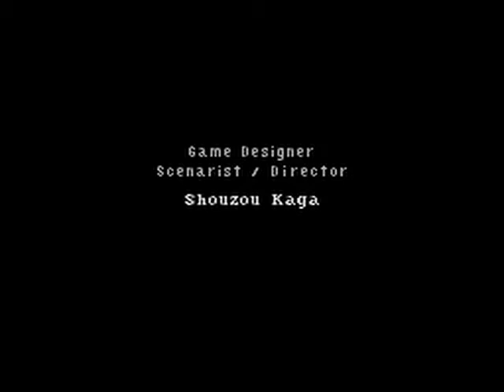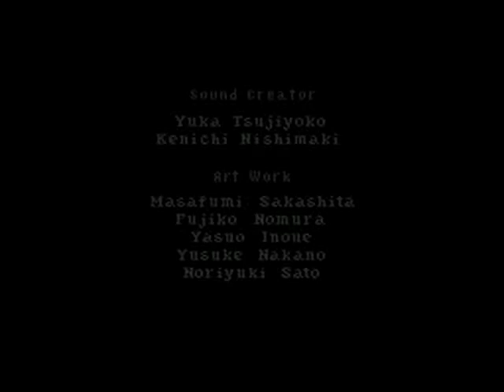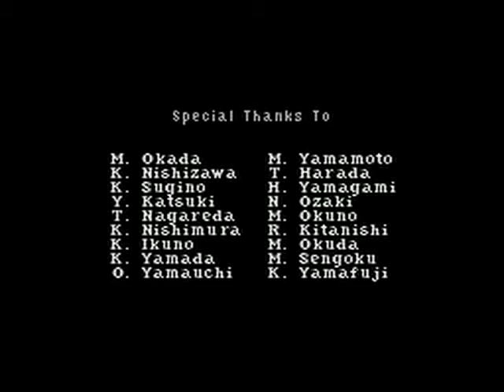Fire Emblem: Genealogy of the Holy War OST - Disturbance in Agustria